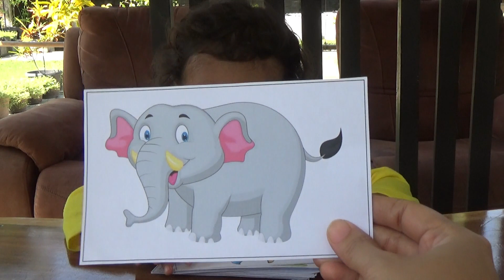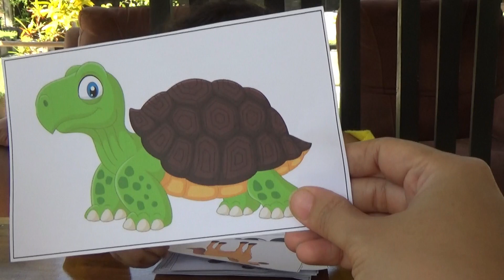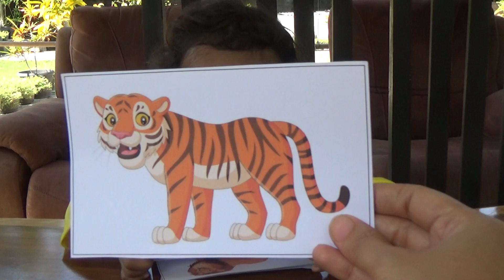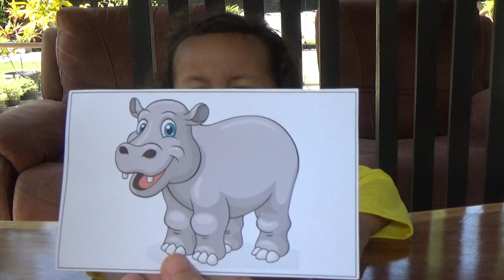Belajar Nama Hewan Untuk Balita | Learn Animal Names In Indonesia For Toddler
educational video ideas for toddlers, belajar nama hewan untuk balita